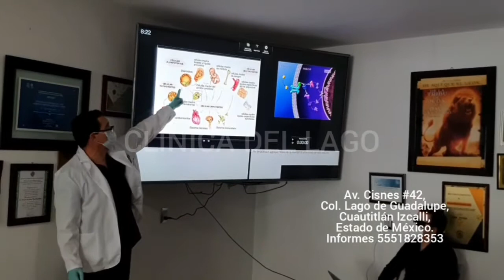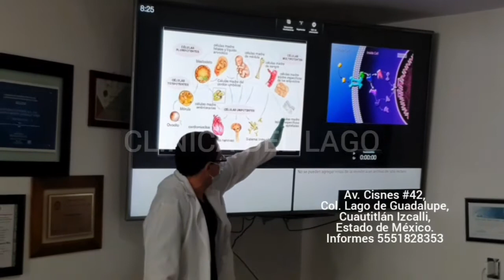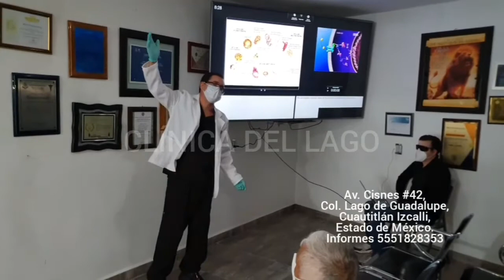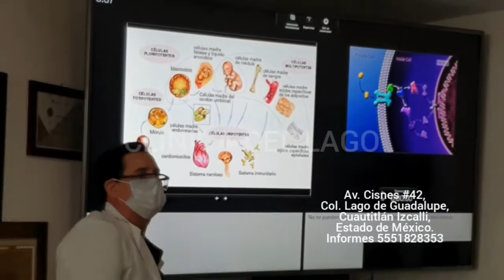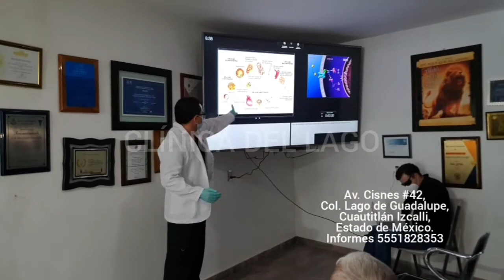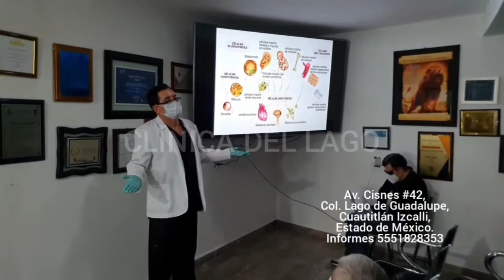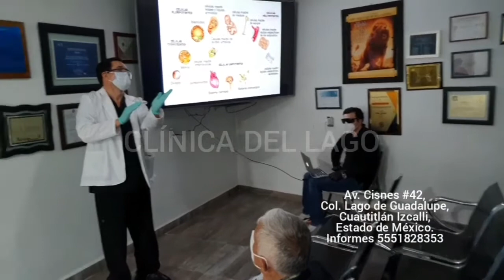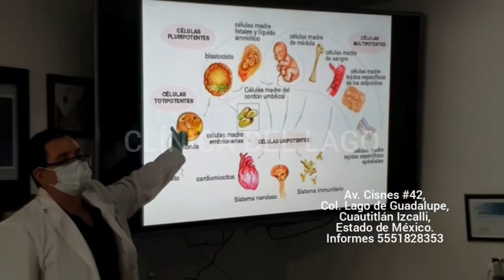TERAPIA A BASE DE INDUCTORES SIN EFECTOS SECUNDARIOS PARA EL TRATAMIENTO DE DIVERSAS ENFERMEDADES II